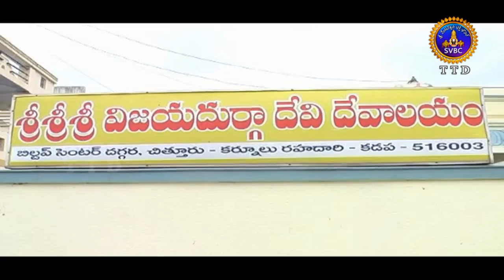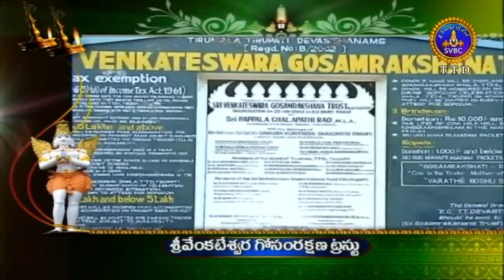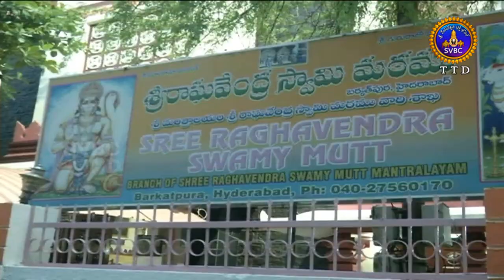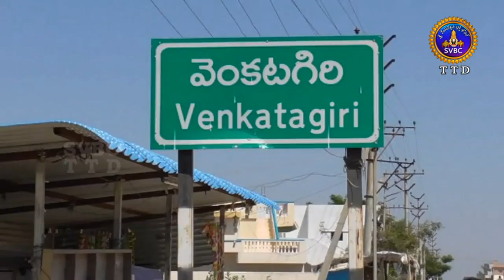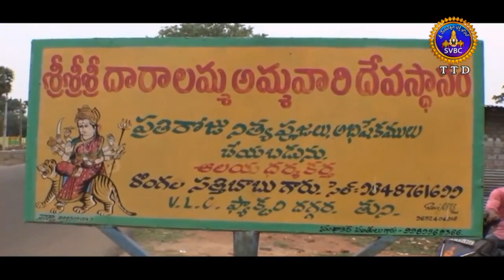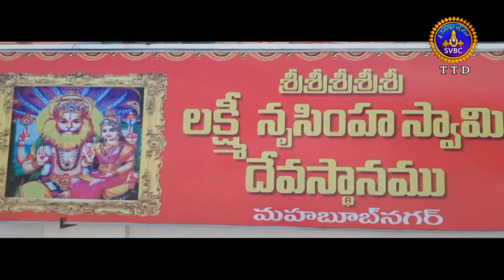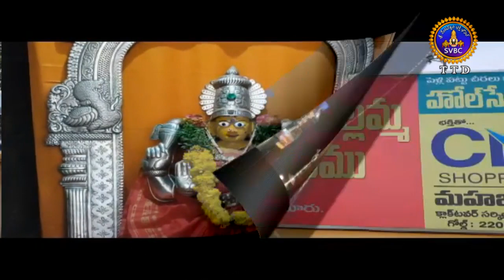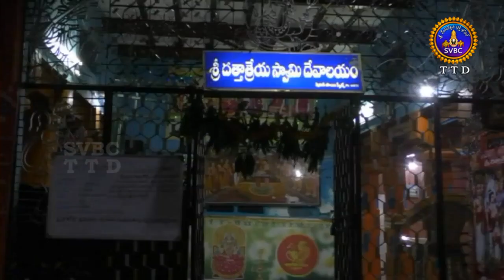ఆధ్యాత్మిక విశేషాలు | Adhyatmika Viseshalu | 10 Pm | 03-05-19 | SVBC TTD